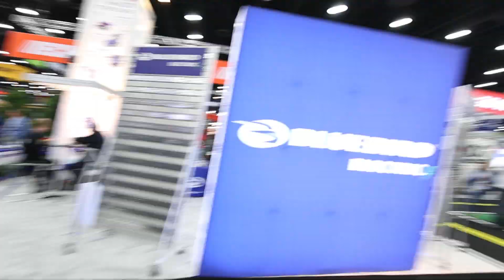A Look Inside the 2019 GIE+EXPO | Landscaping Convention - Biggest Event in the Country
A Look Inside the 2019 GIE+EXPO | Landscaping Convention. Every year in October. Take a walk with myself and the wife-a-tron. by wright stander Look it's Stanley Genadek on a 72 Cub cadet mower.

GIE EXPO at JOBBER booth With Dirt MONKEY - Landscaping Business Tips

Read My Blog - 5 Steps Before You Start a Landscaping Business

LANDSCAPING BUSINESS
How to Guide

"TRUTH EXPOSED"
About Your First Year in The Landscaping Business.

If you're anything like me your first year in the landscaping business can be a total nightmare.

If you weren't surrounded by employee minded people you're going to get nothing but bad advice.

Send me mail:
Keith K.
13854 Lakeside Circle
Suite

Ditch-Your-job-and-Start-Your-Own-dang-Company
How-To-Start-a-Landscaping-Company-With-No-Money

Keith Kalfas landscape

Equipment: Scag Ferris Stihl Echo Redmax John Deere Shindaiwa Zero Turn Honda Gravely Kubota Zero turn

Keith's List of Favorite Books